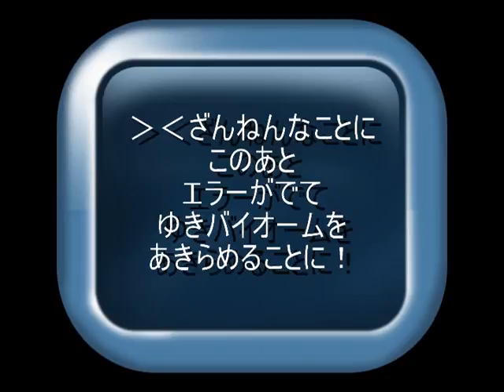Minecraft PE 実況＃001 Ryo and Rei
バイリンガル絵本作家の棟方玲宇と息子のリョリョです。
英語育児の一環として、マインクラフトをしています。
息子といっしょに、初めてマインクラフトで遊ぶちびっこたちのためのレビュー動画を始めることにいたしました＾＾
ワールドの作成の仕方から丁寧に、そして時々、英語でのふれあいなどもご覧いただけたらと思います★

Rei and Ryo in Socials